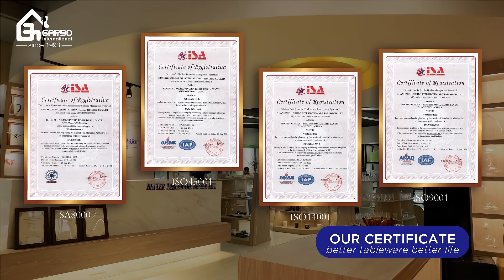Garbo Flatware - China Flatware Company - cutlery export company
Garbo Flatware, a company that is engaged in the manufacturing, supplying and exporting of stainless steel cutlery